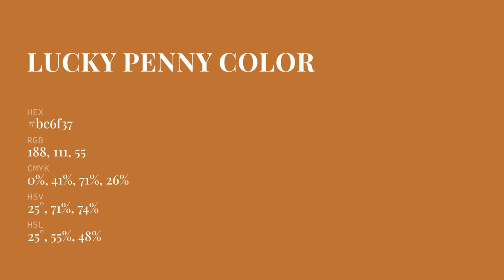Lucky Penny color bc6f37 hex color - Orange color - Cool color bc6f37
What color is Lucky Penny ? bc6f37 hex color - Orange color - Cool color bc6f37

Hex bc6f37 Color Code is also known as Lucky Penny color.

Hex bc6f37 Color code in RGB color code model is created after adding 73.73% red color, 43.53% green color and 21.57% blue color.
Hex bc6f37 Color code in CMYK color (process color) code model is generated after subtraction of 0% cyan, 40% magenta, 70% yellow and 26% black.